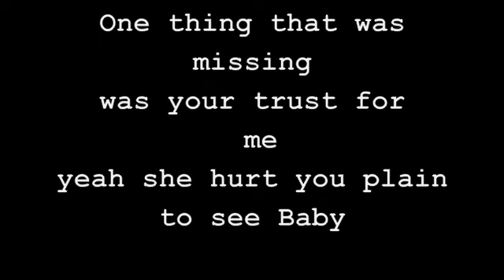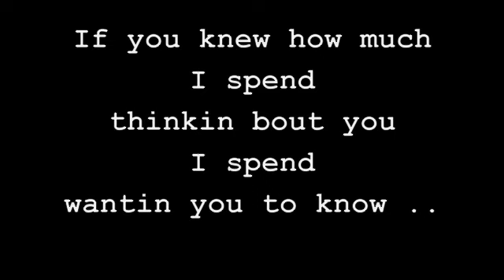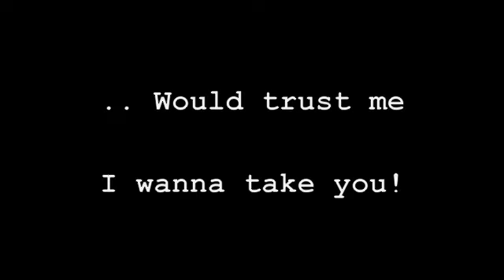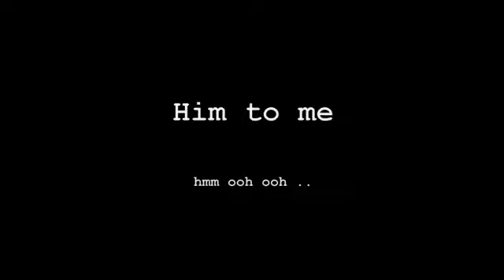Sarah Inez - Far Away {Prod by Triple B}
Written by - Sarah Inez

Produced by - Triple B